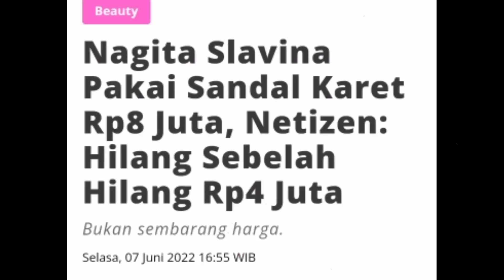Nagita Slavina Pakai Sandal Karet Rp8 Juta, Netizen: Hilang Sebelah Hilang Rp4 Juta